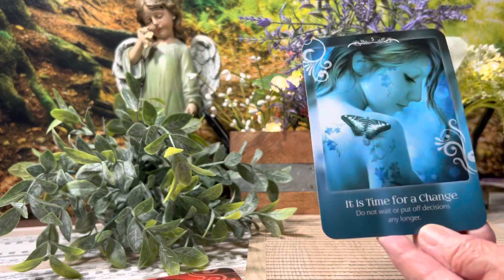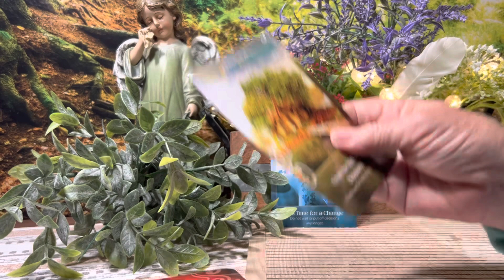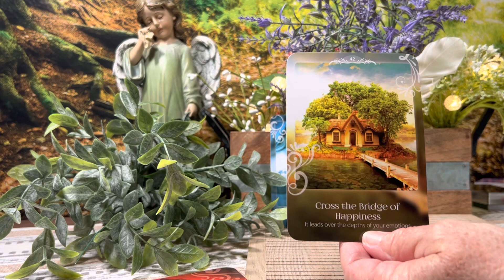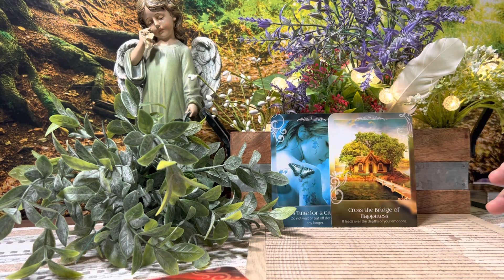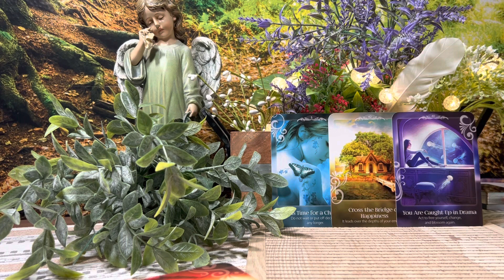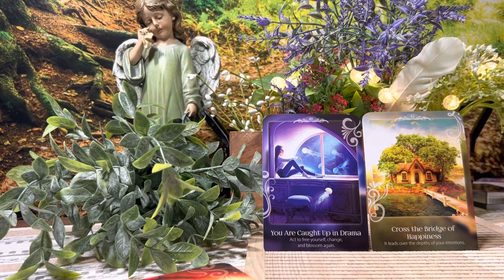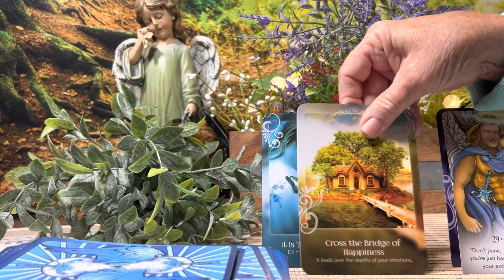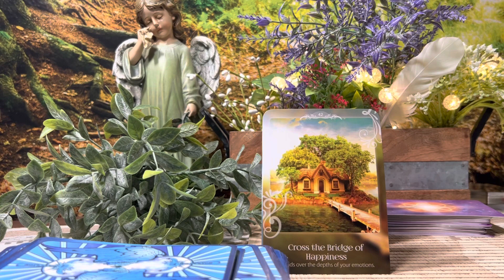Pisces: Crossing the Bridge Alone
Discover your inner light with Clear Compassion
Now taking bookings for the month of November